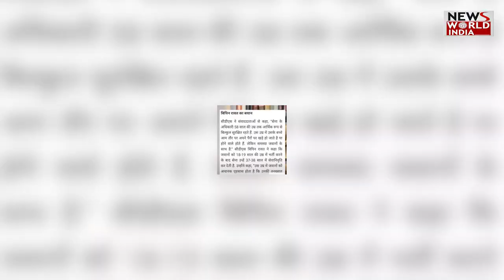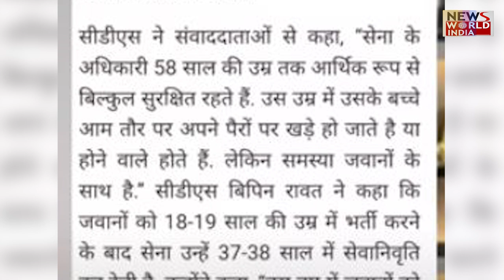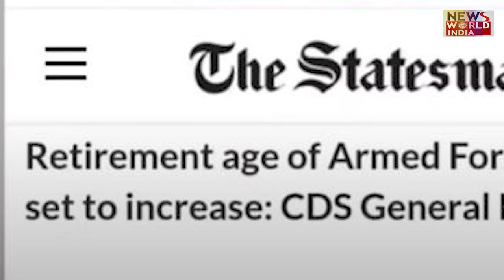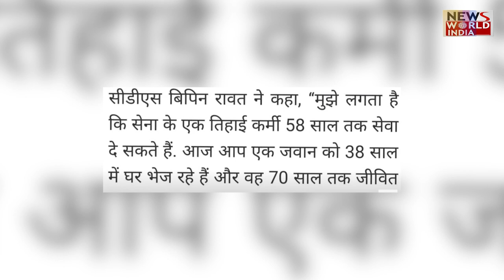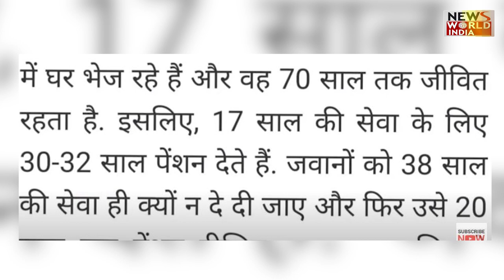Agneepath Scheme को लेकर बड़ा खुलासा !जवानों की रिटायरमेंट उम्र बढ़ाना चाहते थे General Bipin Rawat?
Agneepath Scheme or Agnipath Scheme 2022 is a new scheme introduced by the government to recruit the youth into the Indian Army for 4 years with a compensation of 30k per month. The recruited people would be known as "Agniveers". However, there are some people who are protesting against this initiative. In fact, some of these protests have turned violent too. So what is the reality of this scheme? Are those protests valid? Watch this video to find out as I talk about the Agneepath scheme and the happenings revolving around it in detail